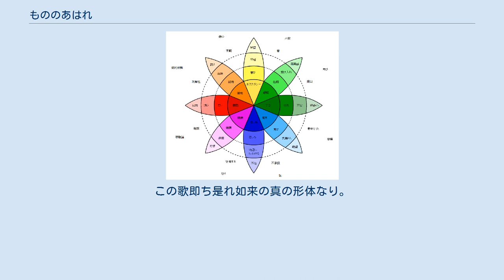もののあはれ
もののあはれ（もののあわれ、物の哀れ）は、平安時代の王朝文学を知る上で重要な文学的・美的理念の一つ。
折に触れ、目に見、耳に聞くものごとに触発されて生ずる、しみじみとした情趣や、無常観的な哀愁である。
苦悩にみちた王朝女性の心から生まれた生活理想であり、美的理念であるとされている。
日本文化においての美意識、価値観に影響を与えた思想である。
大和魂、やまとごころとも 「もののあはれ」は、江戸時代後期の国学者本居宣長が、著作『紫文要領』や『源氏物語玉の小櫛』などにおいて提唱し、その頂点が『源氏物語』であると規定した。
江戸時代には、幕府の保護、奨励した儒教思想に少なからず影響を受けた「勧善懲悪」の概念が浸透し、過去の平安時代の文学に対しても、その儒教的概念や政治理念を前提にして評価され、語られた時期があったが、この本居宣長の「もののあはれ」の発見はそういった介入を否定し、文学作品の芸術的自律性という新しい視点を生み出した。
 宣長は、それまで一般的な他の文学作品同様に『源氏物語』が時代時代の思想風土、政治風土に影響されて、その作品の内在的な美的要素からではなく、外在的な価値観や目的意識から読まれてきたことを排し、歌・物語をその内在的な価値で見ようとし、「文芸の自律性」という契沖以来の新しい文芸観に基づいて、『源氏物語』における「もののあはれ」を論じた。
 宣長は『源氏物語』の本質を、「もののあはれをしる」という一語に集約し、個々の字句・表現を厳密に注釈しつつ、物語全体の美的価値を一つの概念に凝縮させ、「もののあはれをしる」ことは同時に人の心をしることであると説き、人間の心への深い洞察力を求めた。
それは広い意味で、人間と、人間の住むこの現世との関連の意味を問いかけ、「もののあはれをしる」心そのものに、宣長は美を見出した。
 ドイツ初期ロマン派の基本的心的態度を、「無限なるものへのあこがれ」と特徴づけ、ニーチェやキルケゴール研究者として知られる和辻哲郎は、本居宣長の説いた「もののあはれ」論に触れて、「もののあはれをしる」という無常観的な哀愁の中には、「永遠の根源的な思慕」あるいは「絶対者への依属の感情」が本質的に含まれているとも解釈している。
 自然を愛し諸国放浪した歌人西行（1118～1190年）は、『旅宿月（旅路で野宿して見る月）』と題する歌において、「都にて 月をあはれと おもひしは 数よりほかの すさびなりけり」〈都にいた折に、月を“あはれ”と思っていたのは物の数ではない すさび（遊び，暇つぶし）であった〉と詠んだ。
これは西行が、自身が都に住んでいた時に、月を見て、「あはれ」と思ったのは、すさび＝暇つぶしでしかなかったと詠じ、旅路での情景への感動を詠んだ歌である。
また、「飽かずのみ 都にて見し 影よりも 旅こそ月は あはれなりけれ」〈飽きることなくいつも都で仰いでいた月よりも、 旅の空でながめる月影こそは、あわれ深く思われる〉という歌もある。
 月に「あはれ」を見た西行は、幽玄の境地を拓き、東洋的な「虚空」、無を表現していた。
西行と歌の贈答をし、歌物語をしていた明恵は、西行が物語った言として次のように述べている。
 西行法師常に来りて言はく、我が歌を読むは遥かに尋常に異なり。
花、ほととぎす、月、雪、すべて万物の興に向ひても、およそあらゆる相これ虚妄なること、眼に遮り、耳に満てり。
また読み出すところの言句は皆これ真言にあらずや。
花を読むとも実に花と思ふことなく、月を詠ずれども実に月とも思はず。
ただこの如くして、縁に随ひ、興に随ひ、読みおくところなり。
紅虹たなびけば虚空色どれるに似たり。
白日かがやけば虚空明かなるに似たり。
しかれども、虚空は本明らかなるものにあらず。
また、色どれるにもあらず。
我またこの虚空の如くなる心の上において、種々の風情を色どるといへども更に蹤跡なし。
この歌即ち是れ如来の真の形体なり。
 — 「明恵伝」